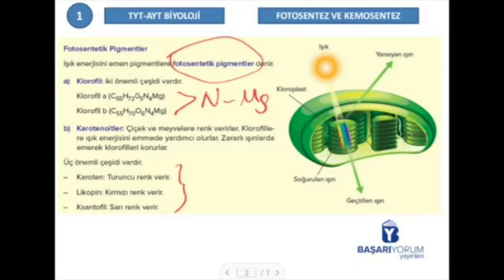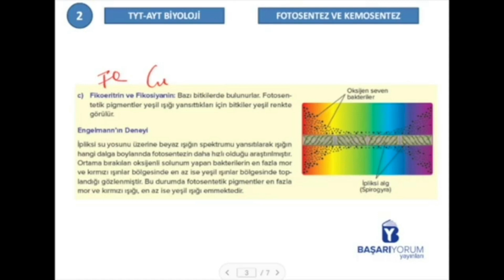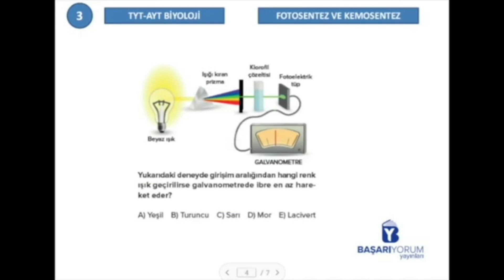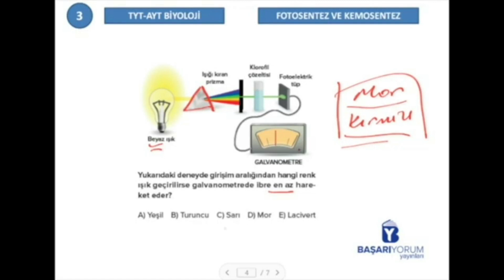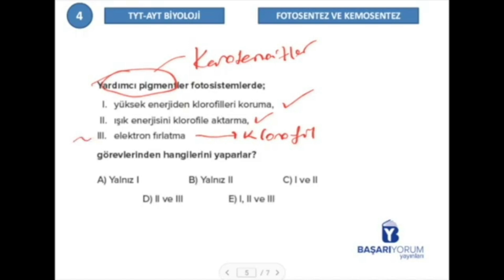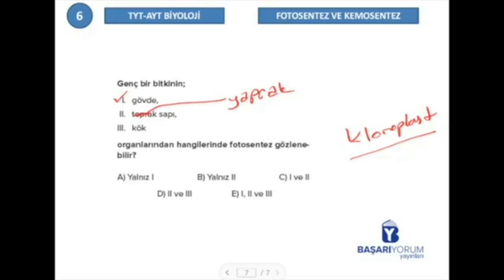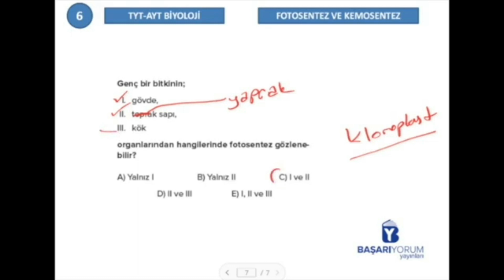TYT-AYT Biyoloji Soru Bankası • Sayfa-86